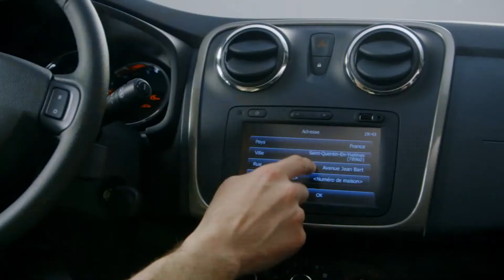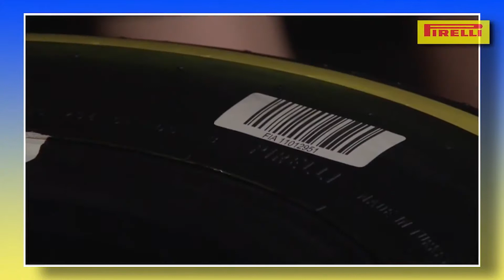Journal TV du 05/07/2013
Bonjour à tous, c'est déjà le week-end. Pour bien finir la semaine voici les images de la supercar de Vuhl, les tarifs Dacia Logan MCV, le GP d'Allemagne de F1 et enfin le programme de la course de caisses à savon Red Bull.

Mastretta n'est plus le seul constructeur de supercar au Mexique. La firme, à l'origine de la MXT, est aujourd'hui menacée par une marque au nom moins exotique : Vuhl. Son projet ? La 05. C'est au festival de la vitesse de Goodwood, le 12 juillet prochain en Grande-Bretagne, que la supercar fera ses premiers tour de roues officiels. En attendant l'échéance les créateurs du projet, Iker et Guillermo Echeverria, ont présenté leur barquette en comité restreint à Londres. Dans l'esprit